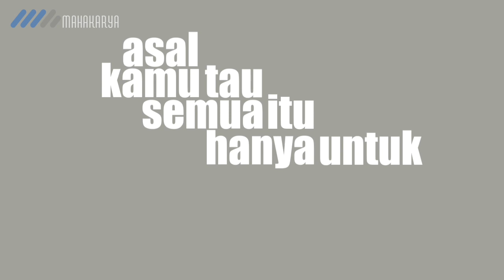ANDERTA - Jujur Saja (Official Lyric Video)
VIDEO LIRIK SINGLE PERDANA ANDERTA BERJUDUL "JUJUR SAJA" YANG DICIPTAKAN JUGA OLEH HERMAN (GITARIS SEVENTEEN) MENGANGKAT SEBUAH KISAH CINTA CERIA YANG DIBALUT ALUNAN NUASA POP DAN REGGAE YANG RINGAN SEMAKIN MEMBUAT SINGLE INI ENAK BUAT DINIKMATI SIAPAPUN, KISAH CINTA YANG CERIA DAN SANTAI YANG INGIN DISAMPAIKAN ANDERTA DI SINGLE PERDANANYA INI BERHASIL MEMIKAT BANYAK PENIKMAT MUSIK DAN RADIO JUGA TELEVISI TANAH AIR.

SINGLE "JUJUR SAJA" INI BISA DIDAPATKAN DI ITUNES STORE, AMAZON, SPOTIFY, GUVERA, JOOX DAN LAYANAN-LAYANAN DIGITAL RESMI LAINNYA.

Artist : Anderta
Song : Jujur Saja
Arr : Herman Seventeen & Dendi
Label : Mahakarya
Publisher : Mahakarya